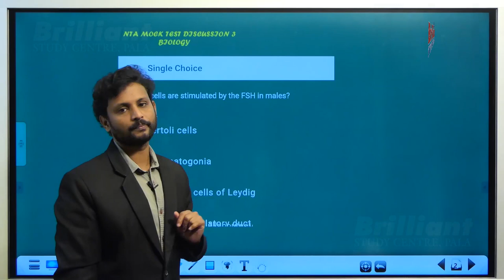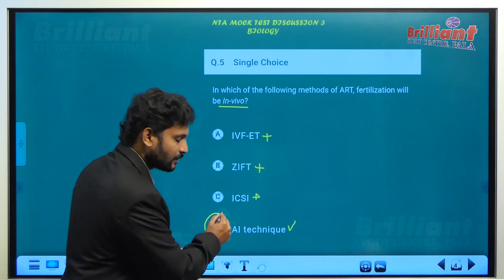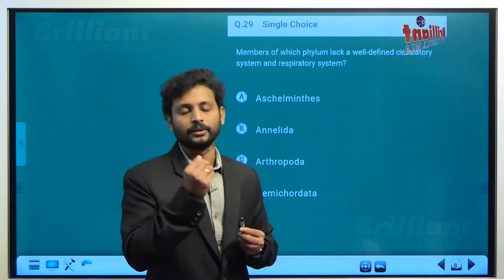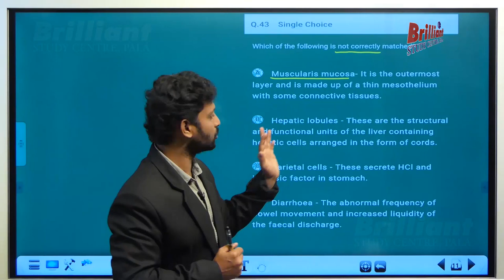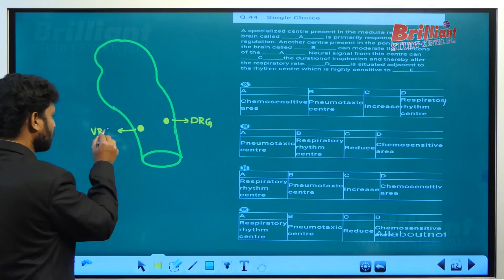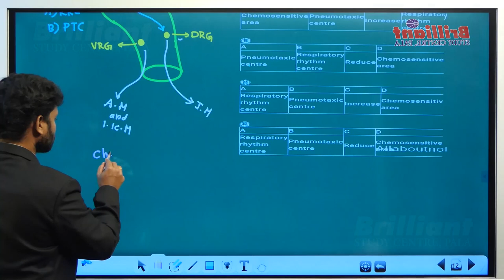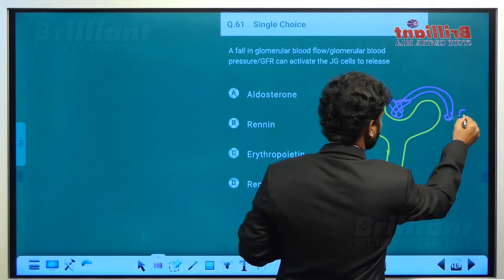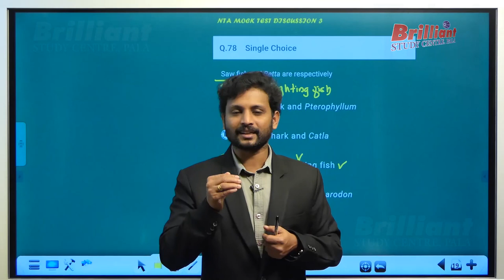Zoology | NTA Mock Test Question Discussion : 4 | 04-08-2020